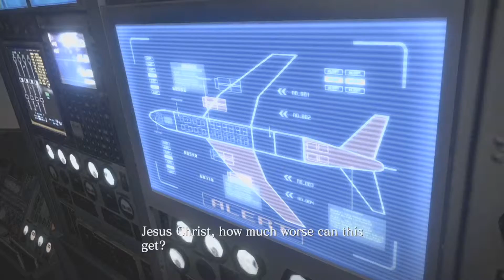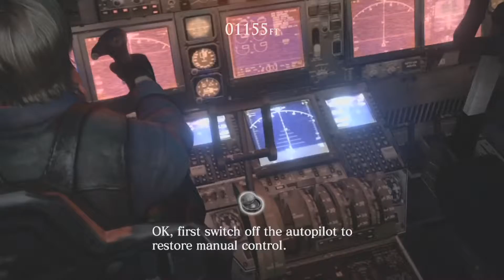Resident Evil 6 Part 11 Leon And Helena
Player 1:  David
Partner In Recording:  No One
Game:  Resident Evil 6
System:  PS3